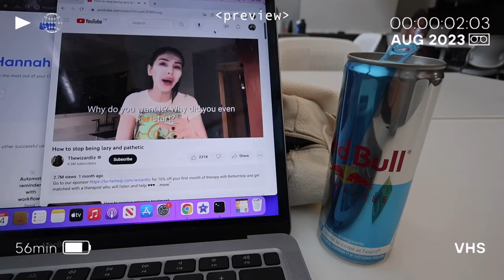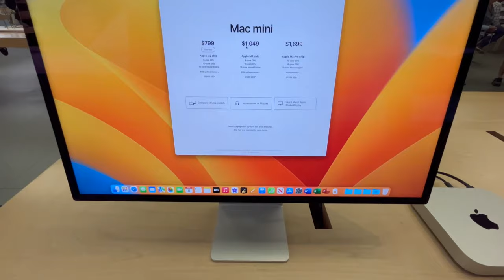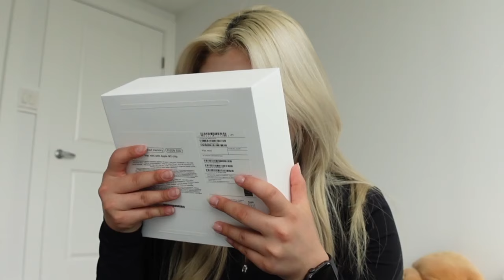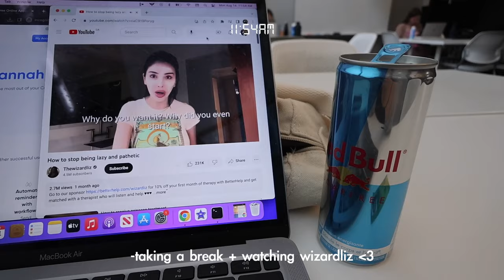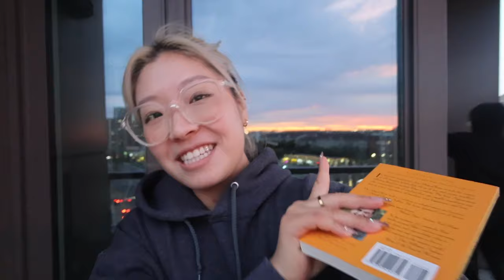a productive day [VLOG] ༓‧͙⁺ getting a mac mini, being productive, getting a new vlog camera, etc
hi guys! come with me for a productive day of work, getting a new vlogging camera, and hanging with friends :)
I have been on the fence between the dji pocket 2 and canon powershot v10 for a long time - if you have any experience with either I would LOVE your thoughts!

༓‧͙⁺ music˚*༓
luKremBo - onion